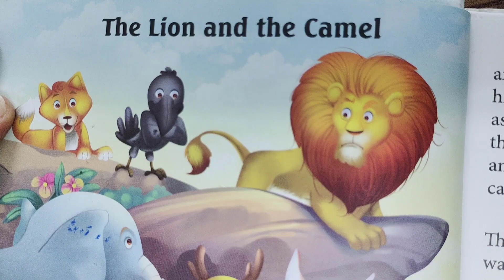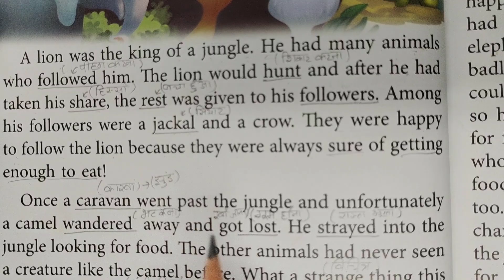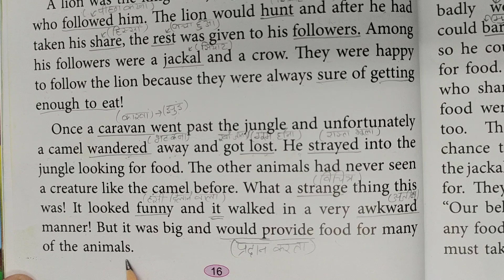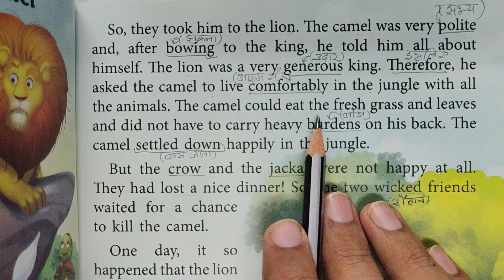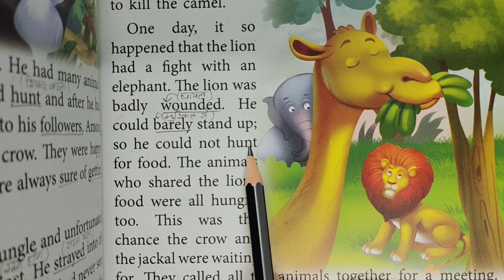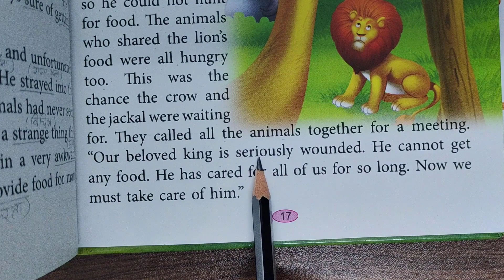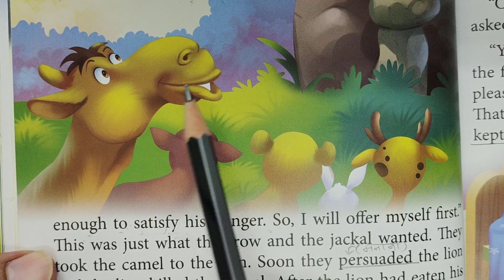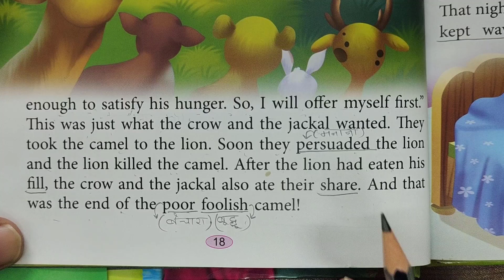How to read English | अंग्रेजी पढ़ना कैसे सीखे | English reading practice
This is the best way to read English and improve your pronunciation. You can learn new words through this method and also improve your fluency in English by imitating my voice. In this video I have tried to read out a story for your English reading practice.Join my course. Link of my course

english lovers
english reading